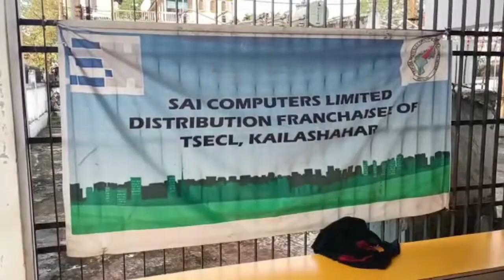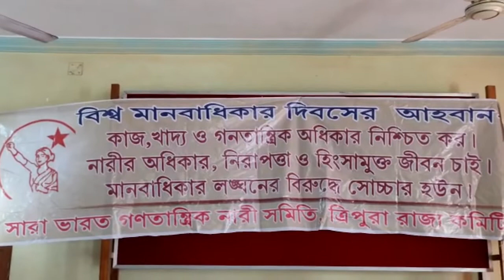VOICE XPRESS এক ঝলকে রাজ্যের বিশেষ বিশেষ খবর || VX 98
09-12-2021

VOICE 18
Name of Production House: FLAXEN MEDIA WORKS